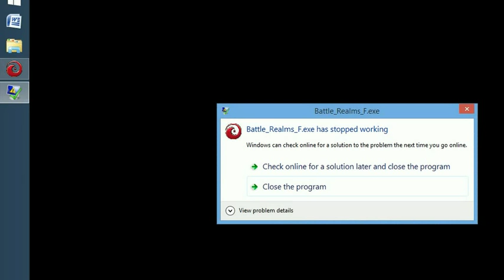holy week battle reamls edition -31